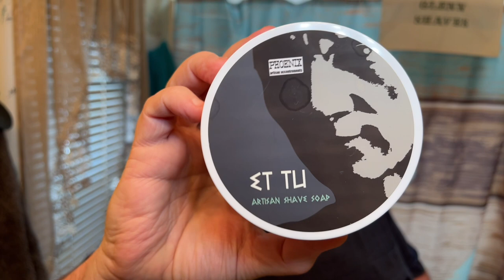ET TU by PAA , Original Phoenix DOC Razor and Peregrino Brush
Gear Used
ET TU by PAA

Lancaster Towel